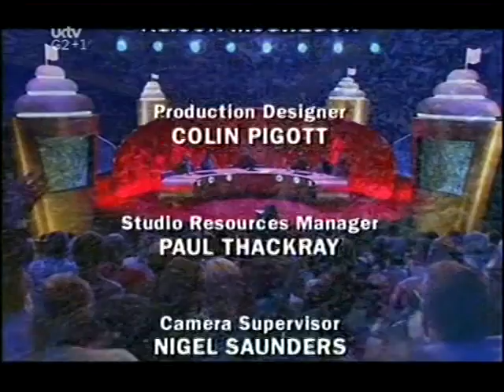They Think It's All Over S12 E5 October 5 2001